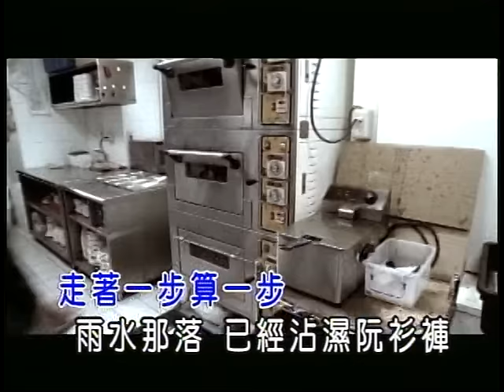翁立友-堅持(官方KTV版)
收錄於翁立友【媽媽的背影】專輯
堅定的心伴阮向前走　請你會記著阮的名
有人出世著好命　阮是用命底打拚...

中華電信：手機直撥760→按1→輸入251388
台灣大哥大：手機直撥803→按4→輸入251388
遠傳：手機直撥900→按4→輸入251388
威寶：手機直撥700→按4→輸入251388
亞太：手機直撥560→按2→按6→輸入251388